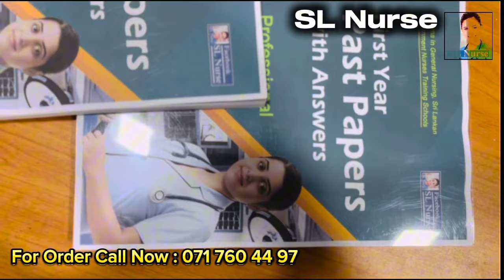නර්ස්ලාට යුනියන් කරන්න තියෙන අයිතිය | SL Nurse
Guided By : Amila Jayasena (Registered Nurse)

EB iii Exam For Grade iii Nurses | ආයතන සංග්‍රහය සහ මුදල් රෙගුලාසි | EB iii Book with transport charges - 2,850/=

BOC - SeeduwaA/C No. 80155728L.A.A.V. Jayasena

Please after deposit money send date & time via SMS. Also Name & Address send via SMS.